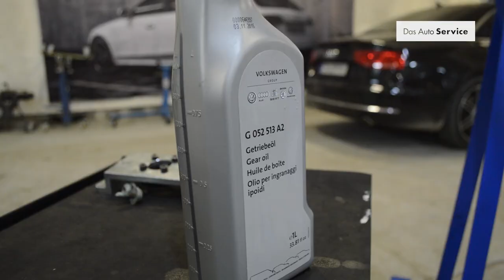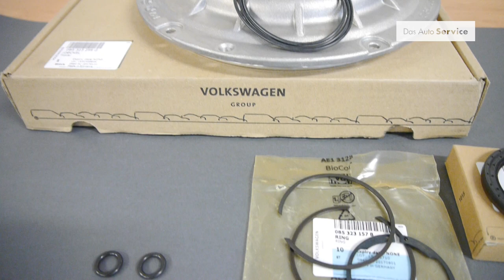Ремонт на S-Tronic скоростна кутия | Das Auto Service - Част II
Чудите ли се какво да правите с Вашата S-tronic скоростна кутия, когато се счупи?

Ремонт на скоростна кутия AUDI S-TRONIC

Смяна на модулен кабелен сноп, смяна на съединител, обслужване на мехатроник

С удоволствие Ви представяме първата част от видеото по ремонта на скоростна кутия Audi S-tronic, който нашите механици Крис Младенов и Петър Баренски извършиха в края на миналата година.

Надяваме се, че ще Ви бъде интересно и полезно. Ако е така, споделете го, за да достигне до повече хора.

Приятно гледане!

Не забравяйте да се абонирате за нашия YouTube канал, за да не пропускате новите видеа, които качваме.

Das Auto Service | Официален YouTube канал

Пълен сервизен асистънс за автомобили Audi, Volkswagen, Porsche, Bentley, Seat, Škoda

ул. Маслиново клонче 30, София, България